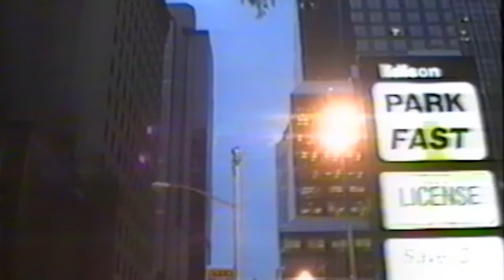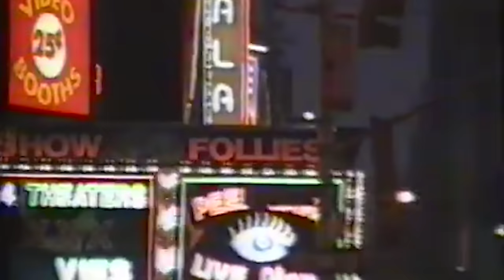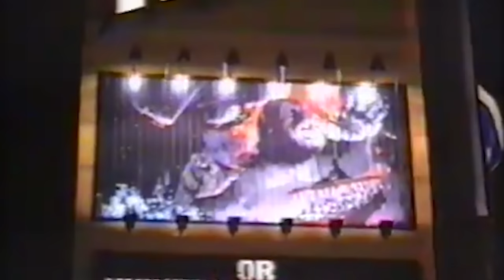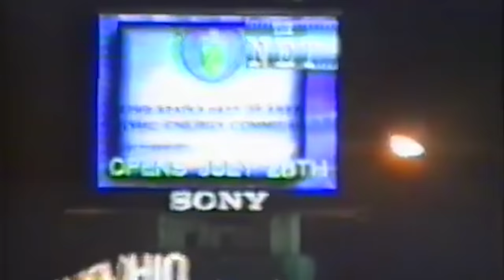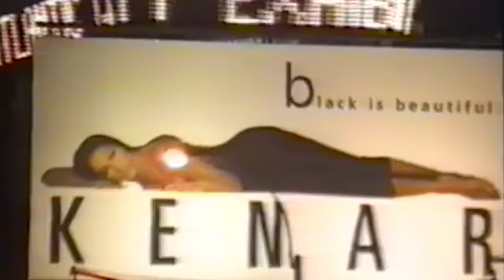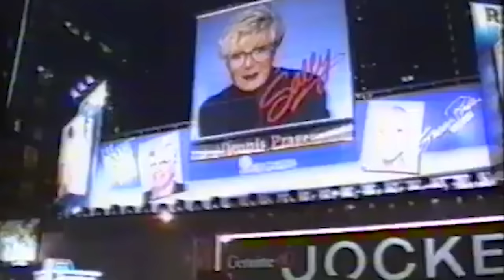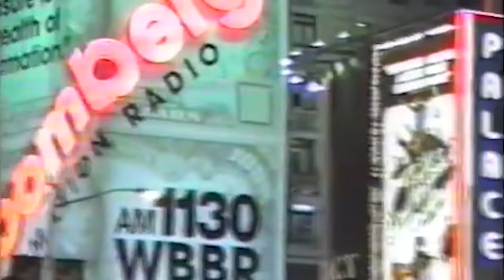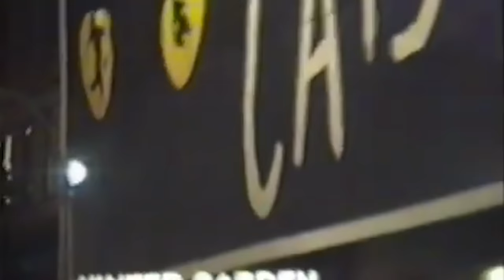90s hiphop but it's chillaf and long | Mega Lofi Mix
90S HIPHOP IS GOATED

tracklist:
Stressed out